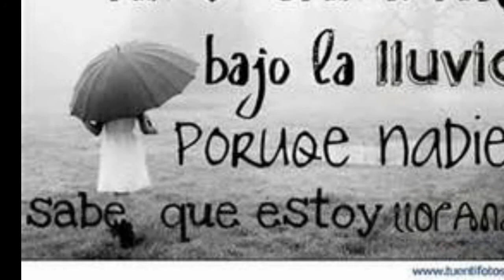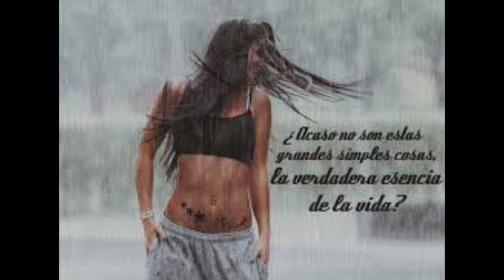ㄥƠƔЄ ♥Sara Simeone♥༻Gocce di pioggia su di me ༻♥ ﻉ√٥ﺎ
ㄥƠƔЄ💚Creación/diseño, edición y selección de textos, selección de fotos, efectos especiales y selección musical Alain  ♥ ༻ Á regarder la mer ♥ by PÅLØℳØ V€ℜGÅℜÅ 69’. Caracas septiembre 22, 2Ø22©
Fuente consultada: MP3 Studio YouTube, Wikipedia y YouTube.
Este vídeo se ha realizado con Mini Tool Movie Maker
༺♥༻ Agradecido Patricia Vega (+) por las fotos ༺♥༻